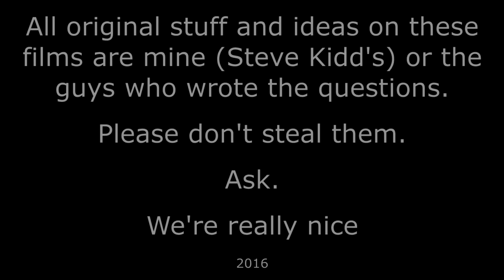LSQ 2016 01 QU12 Final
LightSpeed Quiz 2016 Tournament  01 QU12 Final
from Dirty Dick's Halifax
QU12 2015 News special, part 3 (final)
Hosted by Steve Kidd
To join in, type "LightSpeed Quiz" into facebook
OR TRY